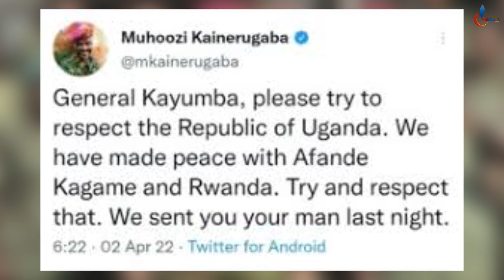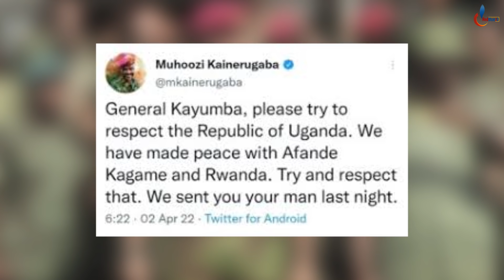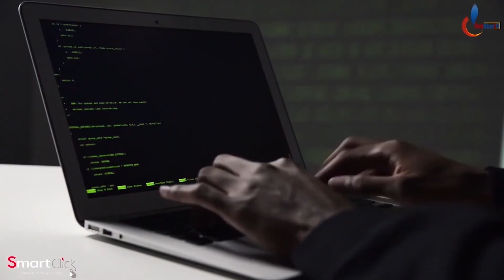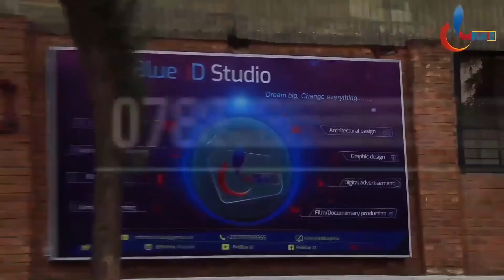Amabanga ya Uganda Mu Gutera uRwanda ifatanyije na RNC yagaragajwe na Gen Muhoozi Umwana wa Museveni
Iki kiganiro kivuga: GEN MUHOOZI KAINERUGABA YAGARAGAJE AMABANGA UGANDA YAGIRANAGA NA RNC YA KAYUMBA NYAMWASA YO GUTERA U RWANDA. RNC YA NYAMWASA IRI GUSABA UBUFASHA UBURUNDI